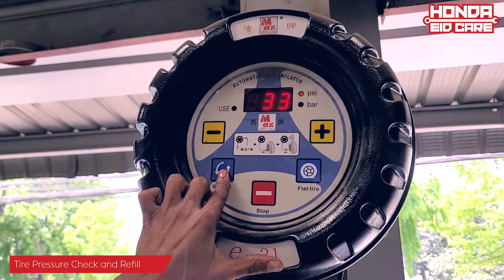Honda Eid Care Campaign 2022.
Give your beloved car a treat this Eid. Get your car checked by us to ensure safety for you and your family while on the road.

*𝗣𝗿𝗶𝗼𝗿 𝗔𝗽𝗽𝗼𝗶𝗻𝘁𝗺𝗲𝗻𝘁 𝗥𝗲𝗾𝘂𝗶𝗿𝗲𝗱*
*𝗢𝗳𝗳𝗲𝗿 𝗩𝗮𝗹𝗶𝗱 𝗳𝗼𝗿 𝗔𝗽𝗿𝗶𝗹 𝟮𝟬𝟮𝟮 𝗼𝗻𝗹𝘆*
*𝗣𝗮𝗿𝘁𝘀 𝗜𝗻𝗰𝗹𝘂𝗱𝗲: 𝗦𝗲𝗺𝗶 - 𝗦𝘆𝗻𝘁𝗵𝗲𝘁𝗶𝗰 𝗘𝗻𝗴𝗶𝗻𝗲 𝗢𝗶𝗹, 𝗢𝗶𝗹 𝗙𝗶𝗹𝘁𝗲𝗿, 𝗗𝗿𝗮𝗶𝗻 𝗣𝗹𝘂𝗴 𝗪𝗮𝘀𝗵𝗲𝗿*
*𝗦𝗲𝗿𝘃𝗶𝗰𝗲 𝗜𝗻𝗰𝗹𝘂𝗱𝗲𝘀: 𝗘𝗻𝗴𝗶𝗻𝗲 𝗢𝗶𝗹 𝗖𝗵𝗮𝗻𝗴𝗲, 𝗢𝗶𝗹 𝗙𝗶𝗹𝘁𝗲𝗿 𝗖𝗵𝗮𝗻𝗴𝗲, 𝗗𝗿𝗮𝗶𝗻 𝗣𝗹𝘂𝗴 𝗪𝗮𝘀𝗵𝗲𝗿 𝗥𝗲𝗽𝗹𝗮𝗰𝗲𝗺𝗲𝗻𝘁, 𝟰𝟳 𝗣𝗼𝗶𝗻𝘁 𝗖𝗵𝗲𝗰𝗸, 𝗖𝗼𝗺𝗽𝘂𝘁𝗲𝗿 𝗗𝗶𝗮𝗴𝗻𝗼𝘀𝗶𝘀, 𝗧𝗶𝗿𝗲 𝗣𝗿𝗲𝘀𝘀𝘂𝗿𝗲 𝗖𝗵𝗲𝗰𝗸, 𝗙𝗥 𝗥𝗥 𝗕𝗿𝗮𝗸𝗲 𝗣𝗮𝗱 𝗧𝗵𝗶𝗰𝗸𝗻𝗲𝘀𝘀 𝗖𝗵𝗲𝗰𝗸, 𝗪𝗵𝗲𝗲𝗹 𝗡𝘂𝘁 𝗧𝗼𝗿𝗾𝘂𝗲 𝗔𝗱𝗷𝘂𝘀𝘁𝗺𝗲𝗻𝘁*